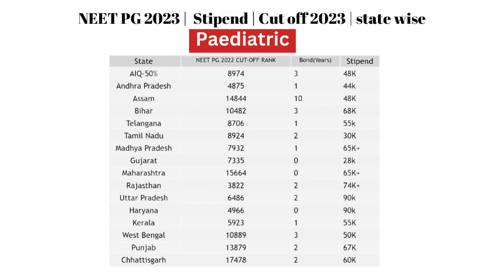NEET PG All India Quota state Wise Cut-off ,Bond & Stipned For MD Paeditrics